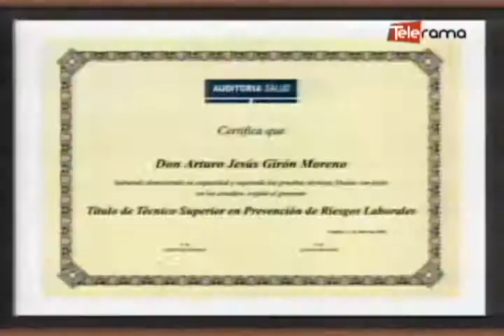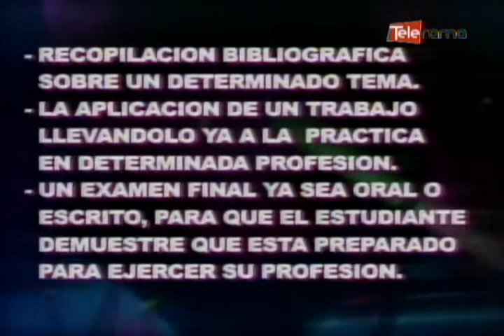La tesis ya no es un requisito fundamental para graduarse